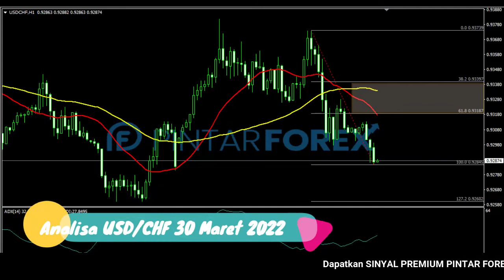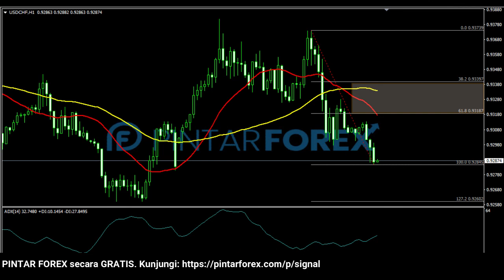🔴 LIVE: Analisa Forex Hari Ini 30 Maret 2022 USD-CHF Bearish; Waspadai Aksi Rebound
"Analisa Forex Hari Ini 30 Maret 2022 USD-CHF Bearish; Waspadai Aksi Rebound